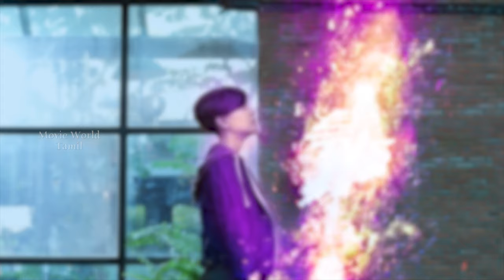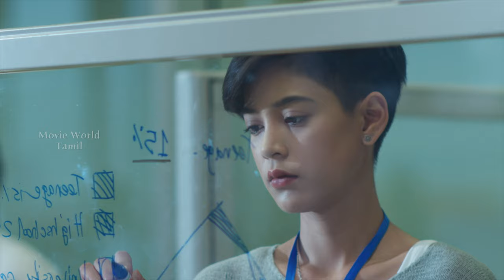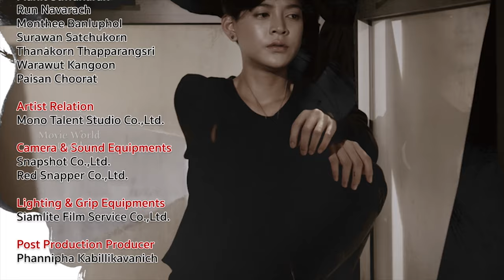Crime Story Lady Dracula | EP : 3 | Tamil Web Series | New Web Series | Thriller Web Series Tamil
Crime Story Lady Dracula Episode 3

Crime Story Lady Dracula Season 1 Episode : 3

Cast : anusorn maneethed , pattaravadee laosa , kluaymai
           pikunyam , swanya liangprasit , anon Saisangchan

Unit Producer   : Thanadol Nualsuth

Line Producer   :  Duangjai Samakrathkit

DOP              : Tiwa Moethaisong

Cinematography   : Asana Tanasoponpitak

Sound Recordist    : Thornthun phlongphlab

Costume designer :  Jureerat Koomsin

Edited By          Marut seelacharoen , Muanfun Uppatham
                           Phannipha Kabillikavanich

Music composer    Terdsak janpan

Editor          Pacharadanai Punyapoo

|| ANTI-PIRACY WARNING ||

*COPYRIGHT PROTECTED*